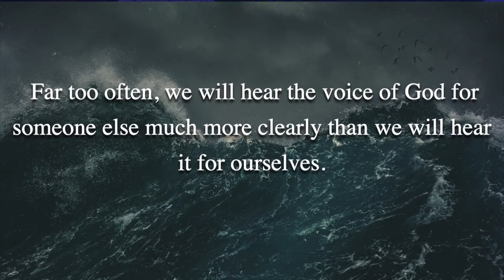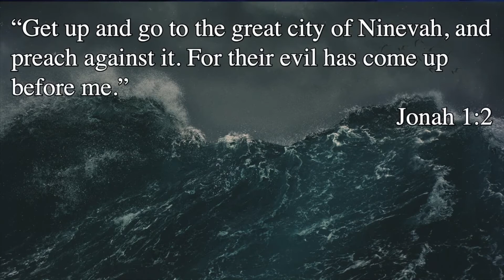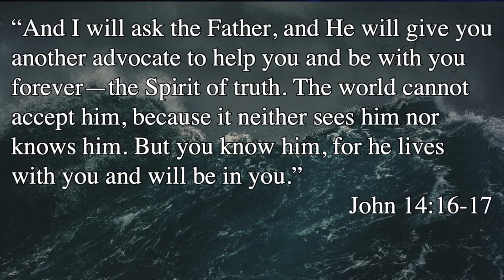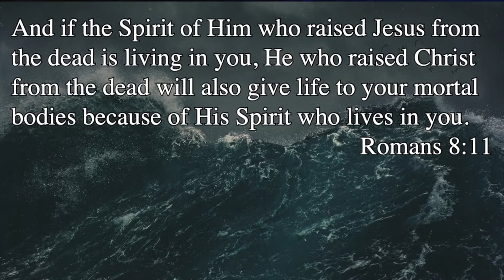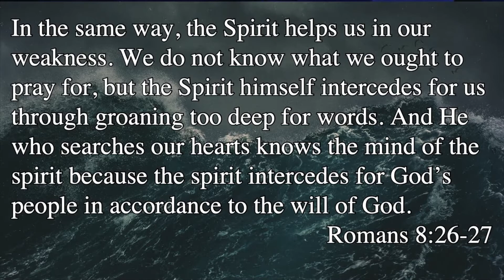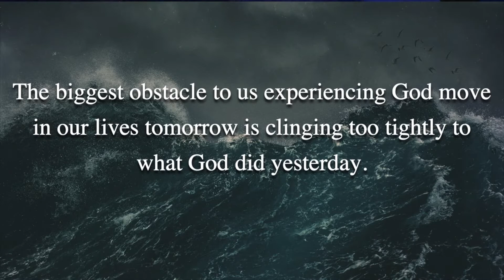Get Up And Go | Trent Forrest | Jonah | March 3, 2019